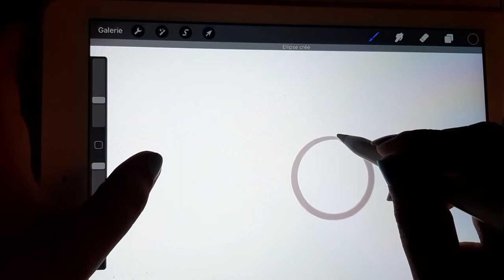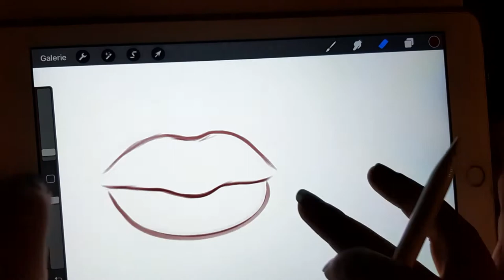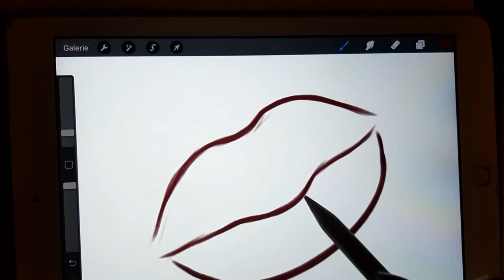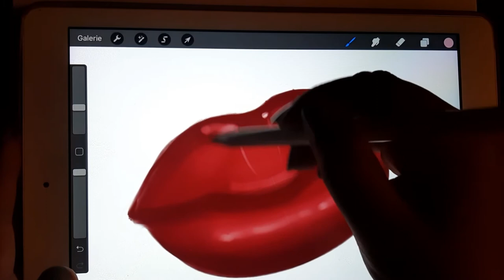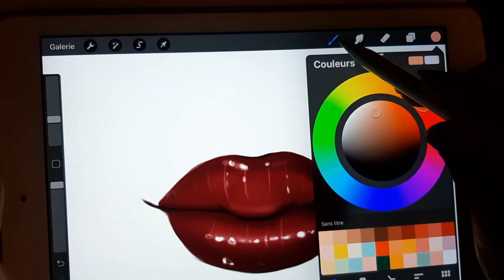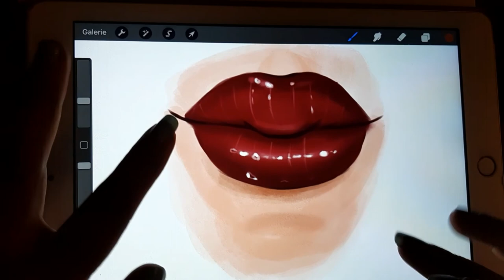Comment dessiner des lèvres rapidement [Tutoriel] drawwithme en 5 minutes seulement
Je partage avec vous aujourd'hui une vidéo tutoriel facile pour dessiner facilement des lèvres, une bouche réaliste en seulement 5 minutes.

طريقة سهلة و سريعة للرسم فم